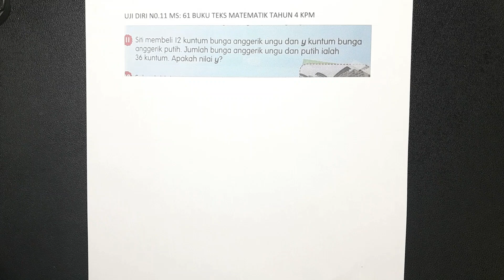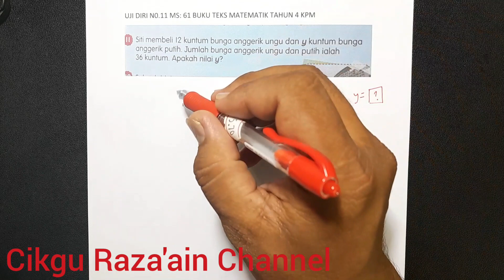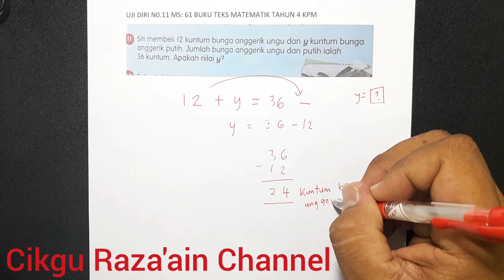UJI DIRI NO.11 BUKU TEKS MATEMATIK TAHUN 4 MUKA SURAT 61 KPM